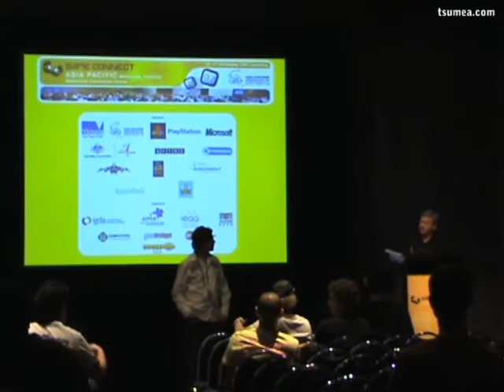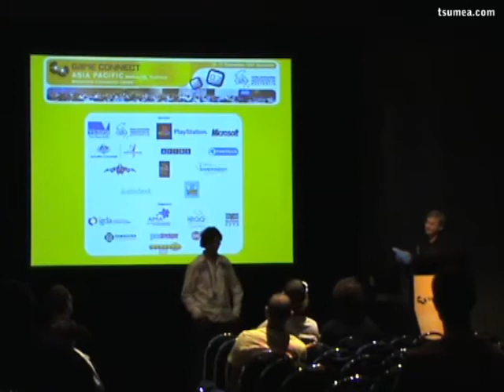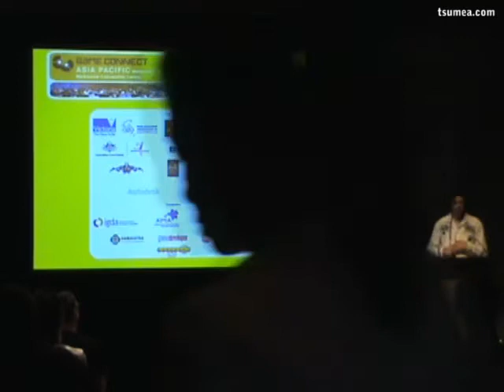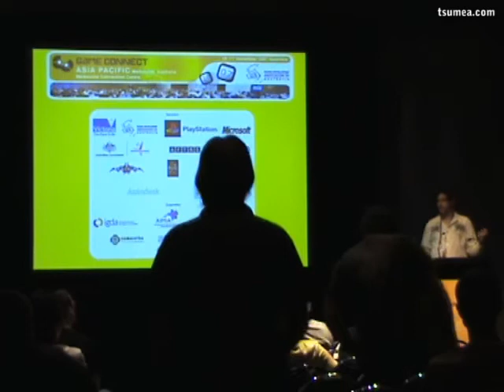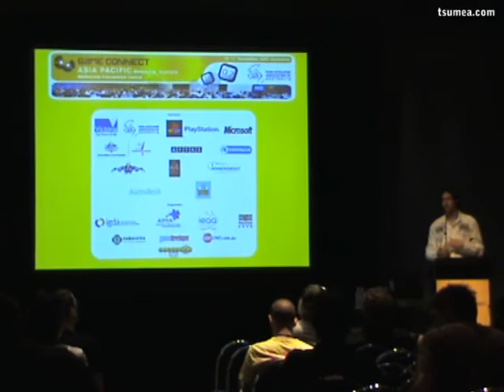Game Connect 07 - The Changing Role of the Lead Designer 1/7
Of all the roles associated with game development, Designer is the least clearly defined and the most rapidly evolving. The responsibilities of the Lead Designer have changed dramatically over the last decade as team sizes and game complexity increases. Morgan discusses the impact of these changes and ways to deal with them.

Audience: Designers

Morgan Jaffit, Lead Designer, Pandemic Studios

Morgan has been designing games from around the time he could walk. He's shipped a wide variety of games for a wide variety of audiences, including Homeworld 2, Freedom Force, Happy Feet, and more. He's basically convinced that the game industry is the most exciting place in the world to be, at least partially because it's filled with crazy people doing amazing things. His current pet topics are design process and the relationships between virtual spaces and identity.